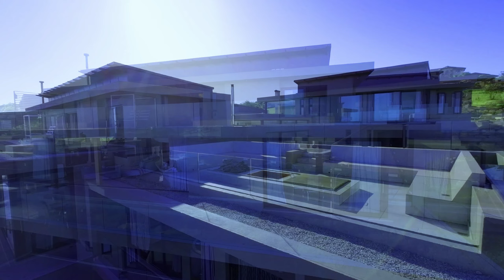36 Cone Bush Circle 1